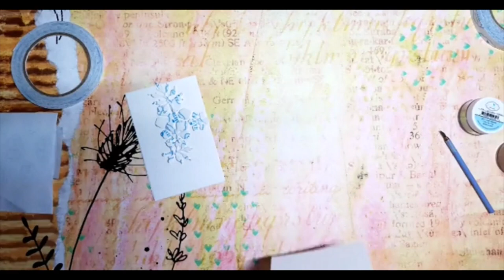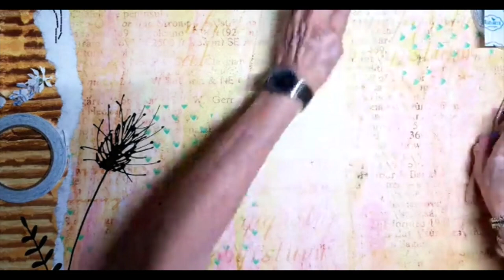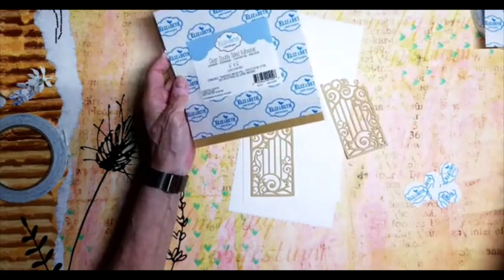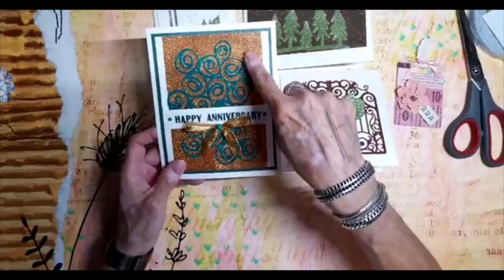FB live Silk Microfine glitter van Elizabeth craft design met Marga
In deze live heb ik de Silk microfine glitter van Elizabeth craft design laten zien samen met de tape van Elizabeth craft design.